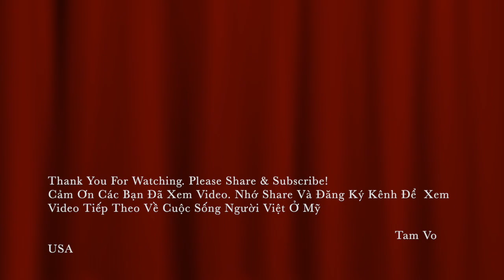Gặp Cảnh Sát Dí Khi Bắt Sò Cho Người Mỹ Cái Kết Có Hậu(Cuộc Sống Người Việt Ở Mỹ)#292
Cám Ơn Cả Nhà Đã Xem Video. Chúc Cả Nha Một Ngày Vui Vẻ Nha. Nếu Thích Thì Like Và Đăng Ký Ủng Hộ Mình Nha. Love All. 😘